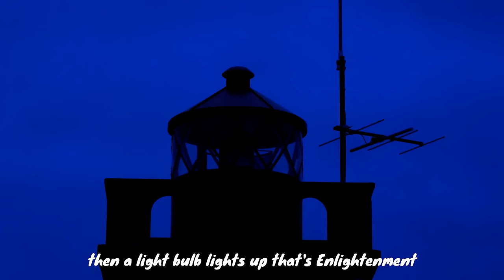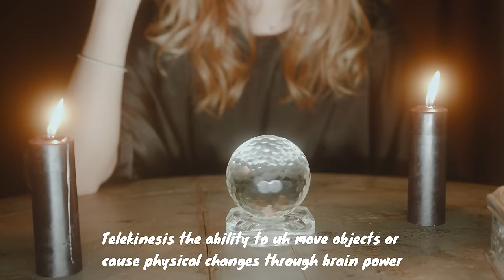Scientist completely disagrees with Sadhguru on meditation and brain activity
Sadhguru is a yogi and a mystic
a man whose passion spills into everything he encounters. Named one of India's 50 most influential people, Sadhguru's work has touched the lives of millions worldwide through his transformational programs. Sadhguru has a unique ability to make the ancient yogic sciences relevant to contemporary minds, acting as a bridge to the deeper dimensions of life. His approach does not ascribe to any belief system, but offers methods for self-transformation that are both proven and powerful.Watch the vibrant QnA session that followed as Sadhguru answered students’ questions on a wide range of topics.